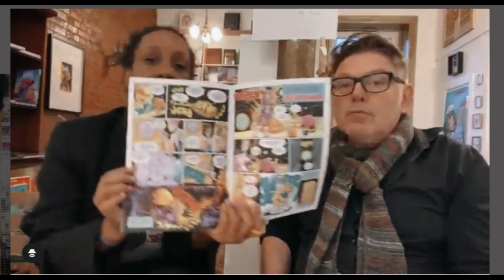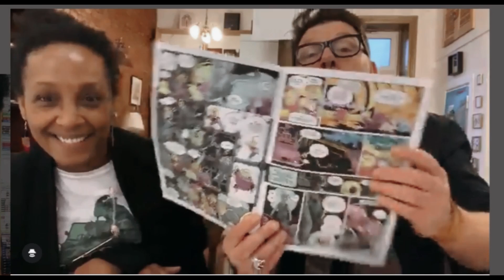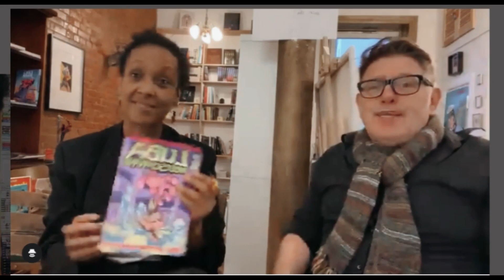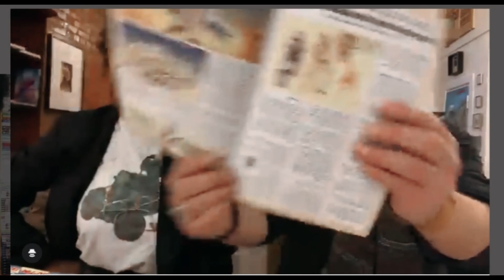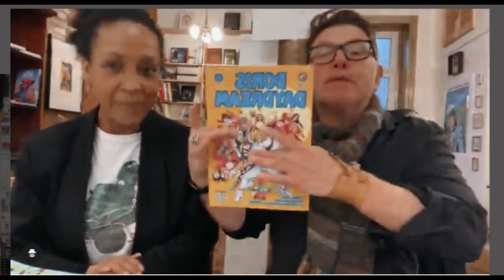Neues aus dem Fanclub 10/24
Ein unverhofftes Interview.